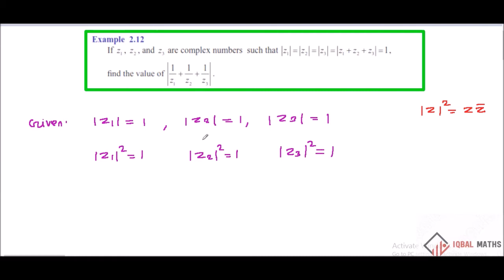TN Class 12 Maths New Syllabus Example 2.12 Chapter-2 Complex Numbers கலப்பு எண்கள்